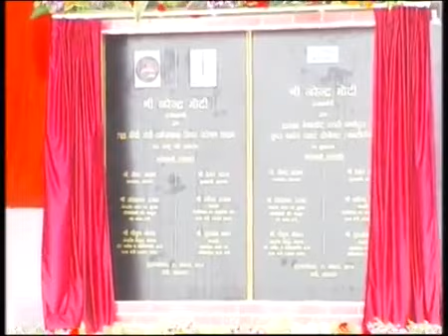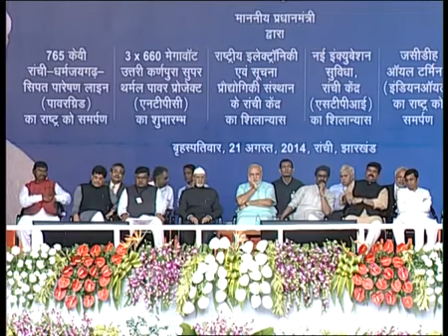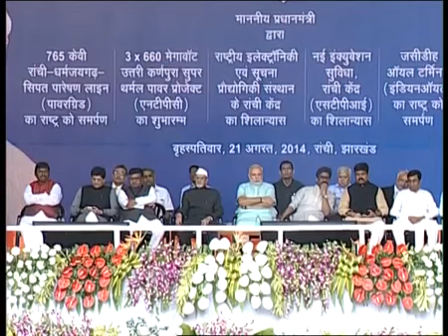PM Narendra Modi launches various Development Projects in Ranchi, Jharkhand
Prime Minister Narendra Modi dedicated to the Nation on August 21, 2014, the Ranchi-Dharamjaygarh-Sipat 765kv/400 KV inter-regional power transmission line constructed by the Power Grid Corporation of India Ltd. PM also inaugurated 'commencement of work' at state-run NTPC's thermal power plant (3x660 MW) at North Karanpura in Tandwa that was pending for the past 16 years. PM also dedicates to the Nation, IOC Oil Terminal at Jasidih.
PM launched the National Digital Literacy Mission & laid foundation stone of New Incubation facility at STPI & National Institute of Electronics & IT Centre, Ranchi.